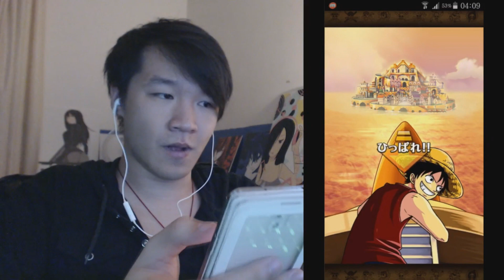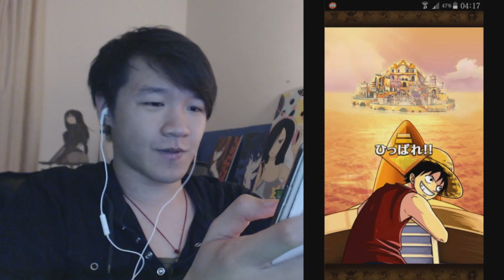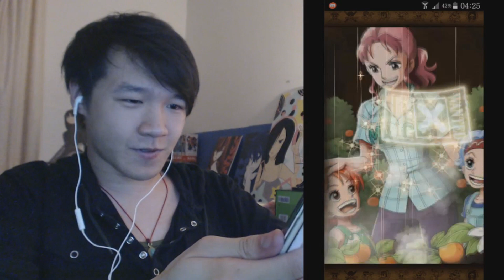トレクル One piece treasure cruise JP スゴフェス1-Year Anniversary Sugofest!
トレクル One piece treasure cruise 1-Year Anniversary Sugofest!
300 gems used, come see what I get!